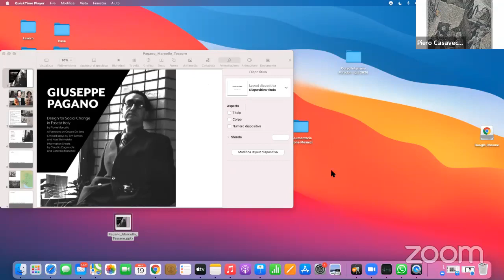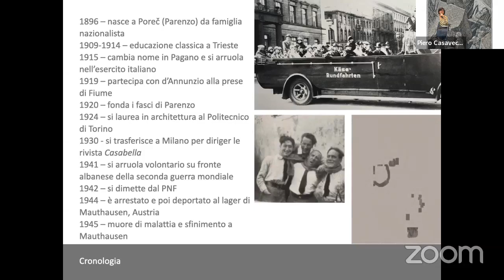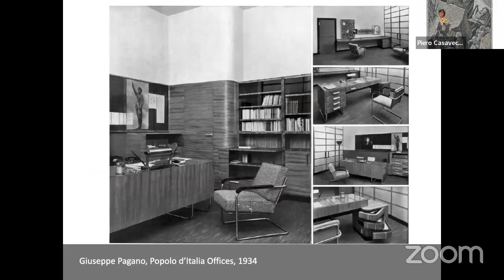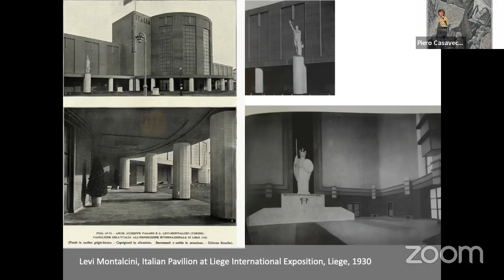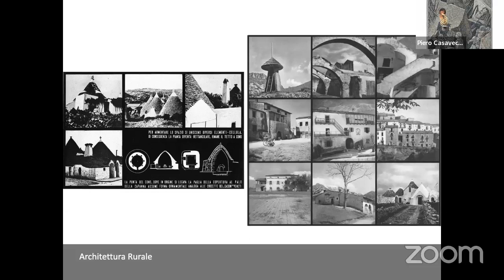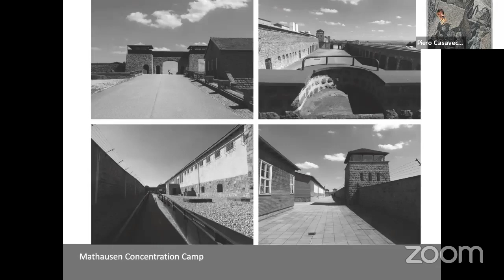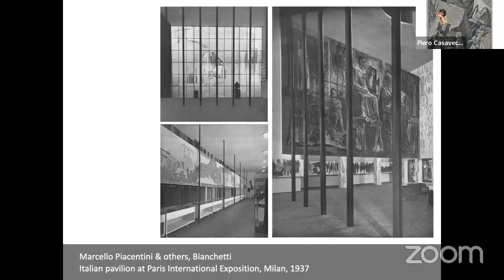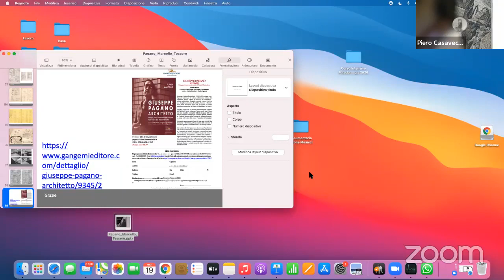Giuseppe Pagano Design for Social Change in Fascist Italy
Conferenza della Prof. Flavia Marcello storica dell'architettura dell'Università di Swinburne Australia sulla figura di Giuseppe Pagano, architetto e designer del 900 la cui vita si intreccia con le vicende del XX secolo